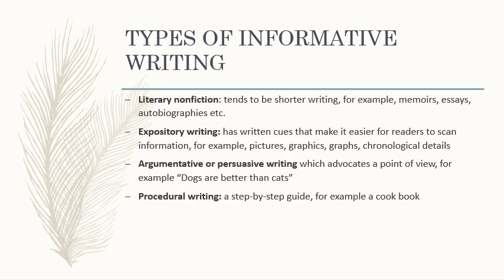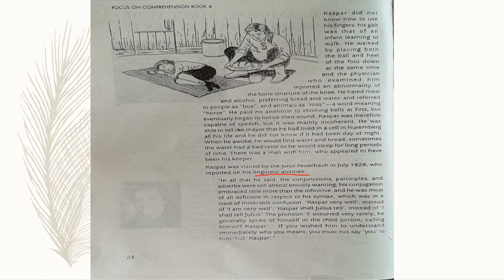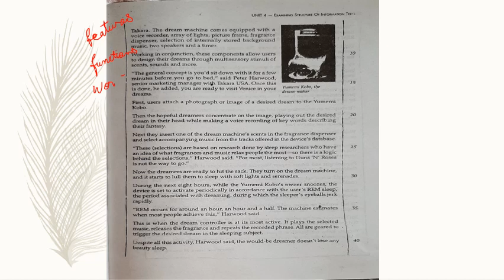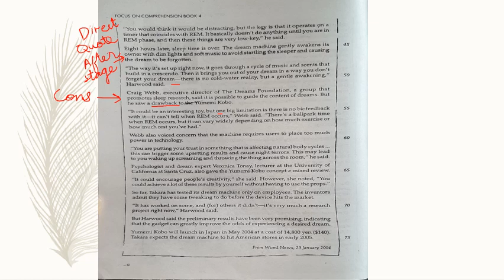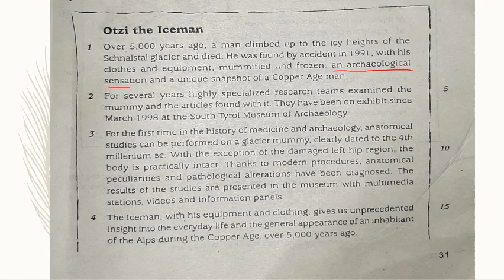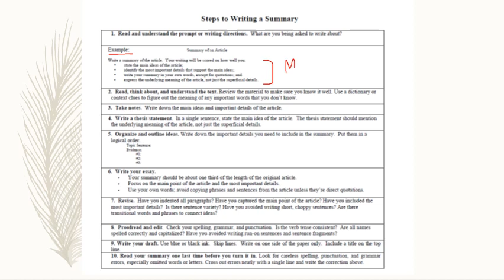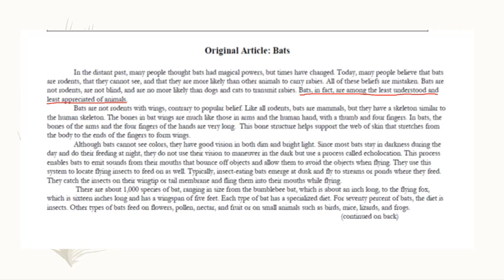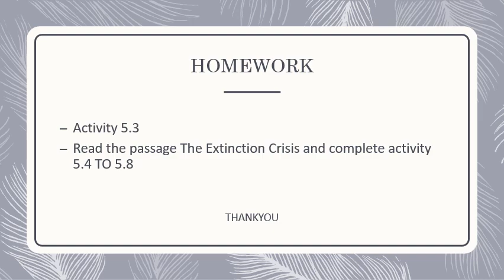Unit 4 & 5 focus on comprehension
Analysis of the techniques used in informative texts to convey information and the step wise construction of summary